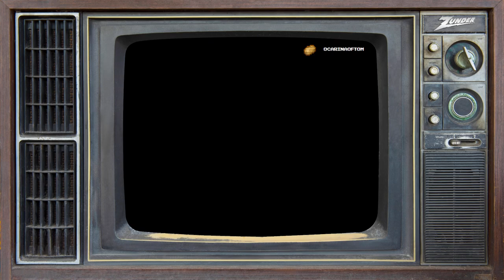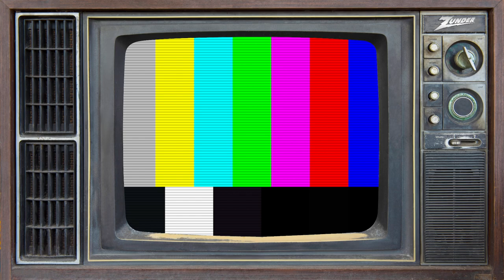zunderstream Show Archive - 2023-01-08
🎬: "Why do kids always have to save the world in these things | !backseat !discord !merch zunderstream"